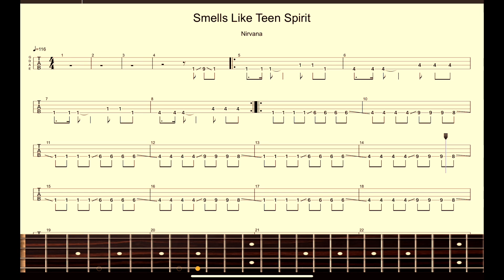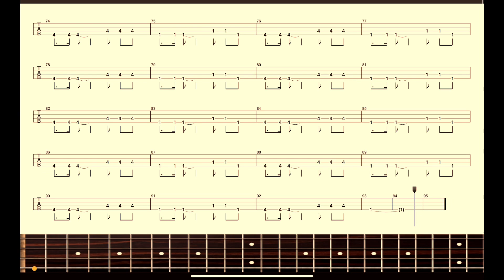【Nirvana】Bass Score『Smells Like Teen Spirit』Bass Tab！